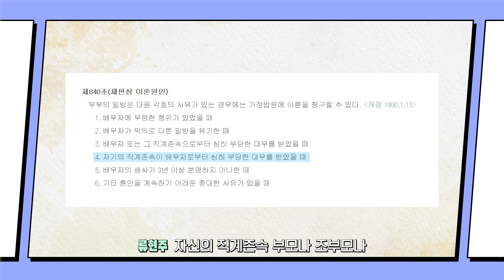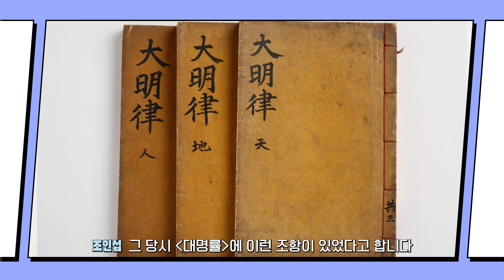아무리 조선시대여도 죄없는 아내를 쫓아낼수는 없었다! 조선시대 이혼 마지막편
0:50 조선 양반의 이혼
1:31 조선시대 양반의 이혼절차
2:07 9년간 싸우다 결국 남편이 사망해버린 지독한 이혼소송
5:21 아내가 못생겨서 이혼하려고 사또에게 거짓말을 한 방구달씨
6:41 아내가 때렸다고 거짓말한 남편 과연 공조판서의 판결은?
8:22 조선시대에도 난리였던 간통죄!